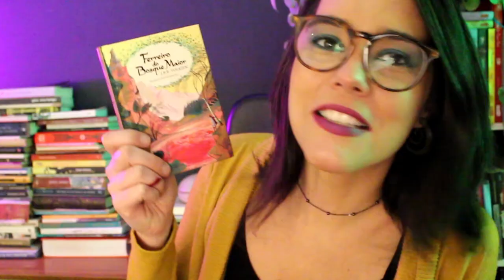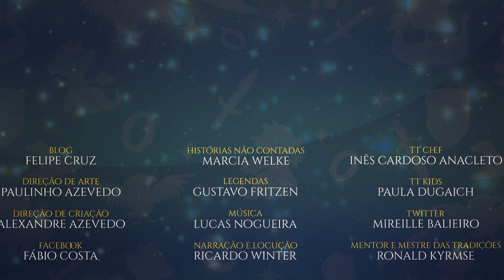Ferreiro do Bosque Maior: A nova criança | TT Kids 41 (Contação de história parte 5 de 5)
FINALIZAMOS! Este é o quinto e  último episódio da contação da linda história de Ferreiro do Bosque Maior de J.R.R. Tolkien. Paula Dugaich, nos levará até Feéria, a Terra das Fadas, para explorar toda a sua beleza e perigos. Confira o desfecho do último livro publicado em vida por Tolkien. Essa beleza você só encontra aqui no Tolkien Talk Kids!

APRESENTAÇÃO
Paula Dugaich

CONFIRA TAMBÉM!

Ferreiro do Bosque Maior: A Revelação | TT Kids 40

MÍDIAS SOCIAIS

TRILHA SONORA

Música de abertura: Tolkien Talk Kids Theme
Artista: Lucas Nogueira Garcia

Trilha sonora do vídeo:
Todas da biblioteca de áudio do YouTube.
Get Outside, Friendly Day, Rainy Day Games, Tis the Season (Nate Blaze), Brittle Rille Reunited, Boardroom Theme (Unicorn Heads) e No.9 Esther’s Waltz (Esther Abrami).